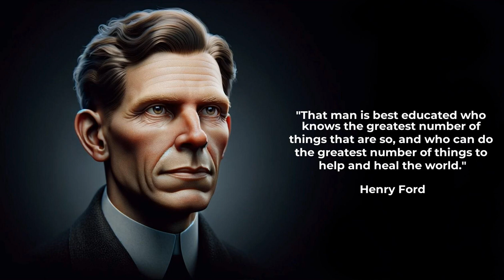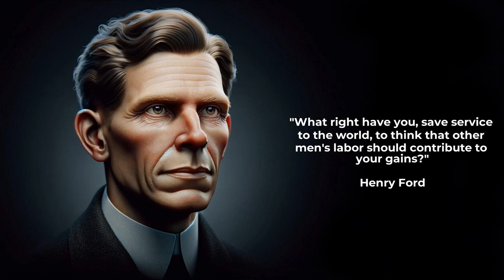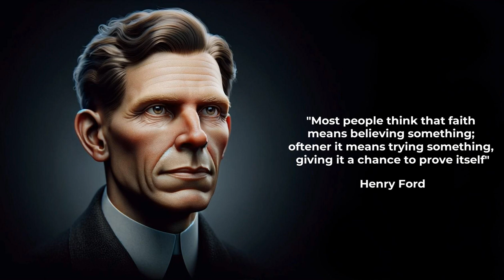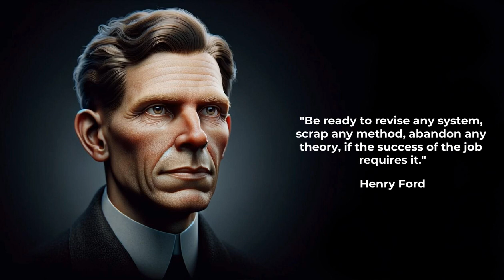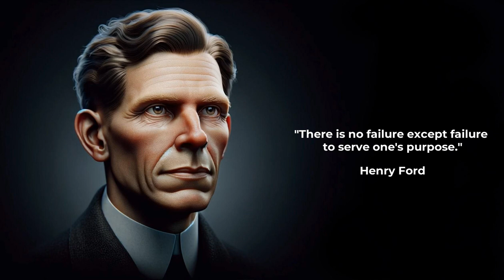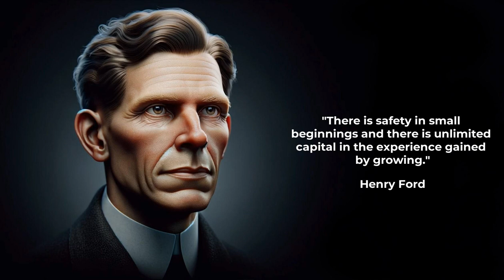Best Henry Ford Quotes. The wisdom of an influential figure.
Explore the wisdom of Henry Ford, a pioneer in the automotive industry and a prominent figure in American history. These quotes emphasize the value of education, knowledge, and taking action to uplift society. Gain insights into Ford's perspectives on education, quality, and contributing to the betterment of the world.